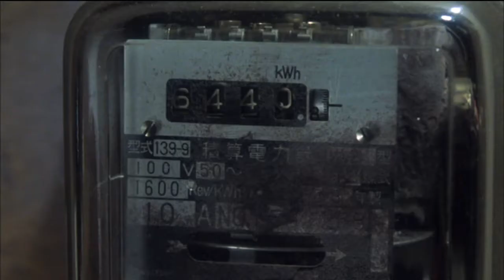Cinema Deliria: Battle Heater Kotatsu (1989)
Trailer I made for underrated Japanese Horror Comedy Battle Heater: Kotatsu (1989) directed by George Iida.

Song is (Love Is Like A) Heatwave - by Martha and the Vandellas
I did the additional art